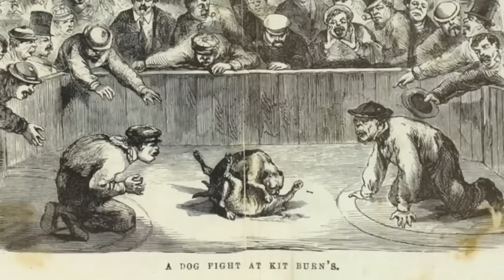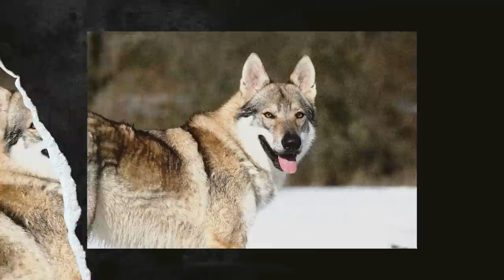This Dog Breed Is Banned Worldwide